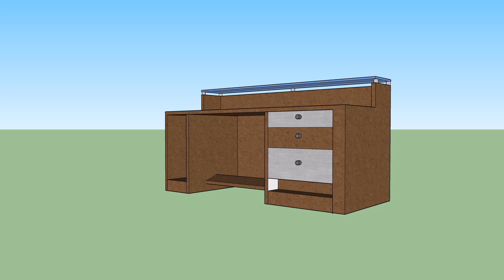Cash Counter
this cash counter . Size 4'x2'x2'-9"